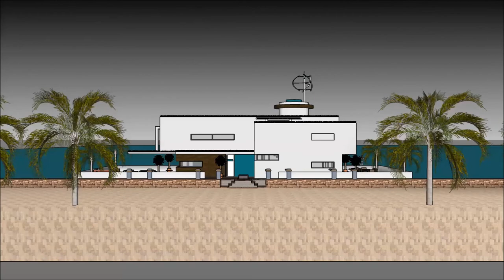आधुनिक घर DIZAIN भारत घर चेहरा पॅक स्केचअप वीडियो आर्किटेक्चर डिजाइन लक्झरी हवेली मालमत्ता फ्लोटिंग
The floating house villa houseboatzania launching an innovative high-end luxury yacht floating house villa mansion home design potentially as a display of exhibition of the आधुनिक घर DIZAIN भारत  घर चेहरा पॅक स्केचअप वीडियो आर्किटेक्चर डिजाइन लक्झरी हवेली मालमत्ता फ्लोटिंग.

The collection of the Floating house villa houseboatzania concept of आधुनिक घर DIZAIN भारत  घर चेहरा पॅक स्केचअप वीडियो आर्किटेक्चर डिजाइन लक्झरी हवेली मालमत्ता फ्लोटिंग consists of high luxury and architectural art pieces in minimalism combined with living on the waterfront of the harbour.

The floating house villa mansion yacht design has the basis to sustain living with high standards and contemporary structural design आधुनिक घर DIZAIN भारत  घर चेहरा पॅक स्केचअप वीडियो आर्किटेक्चर डिजाइन लक्झरी हवेली मालमत्ता फ्लोटिंग with numerous of prospects for excessive living and celebrating the desire of life worldwide: